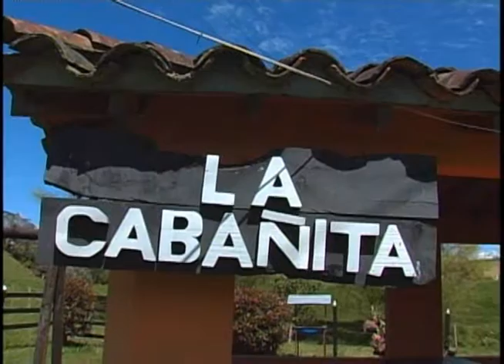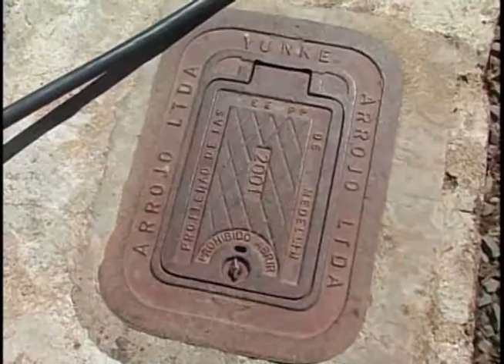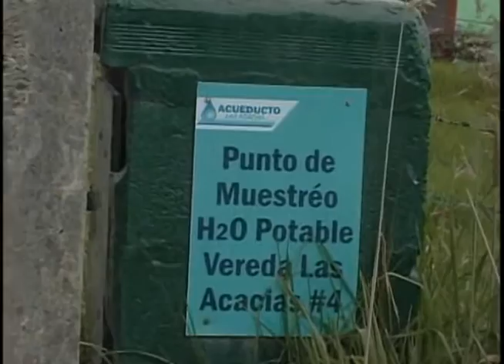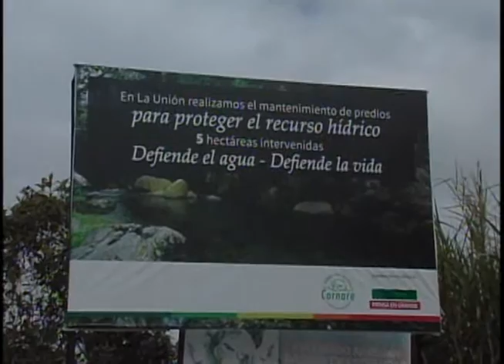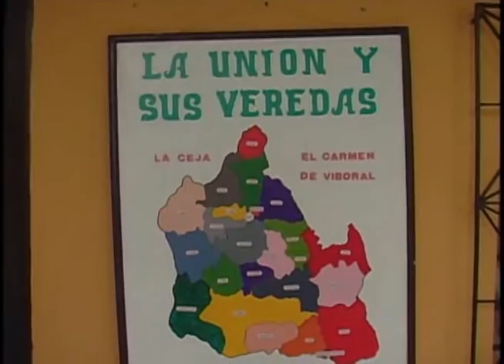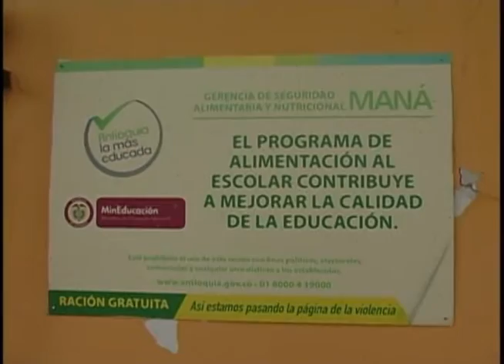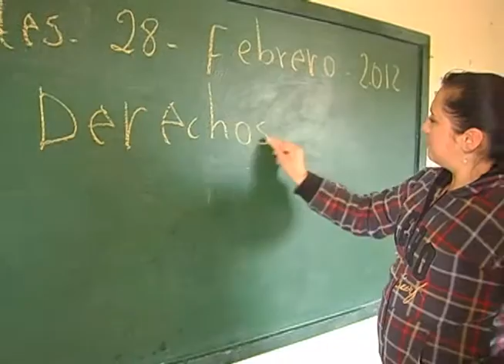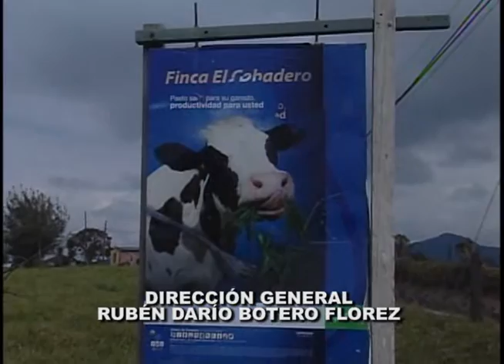RELATOS DE VEREDA, VEREDA LA ALMERÍA